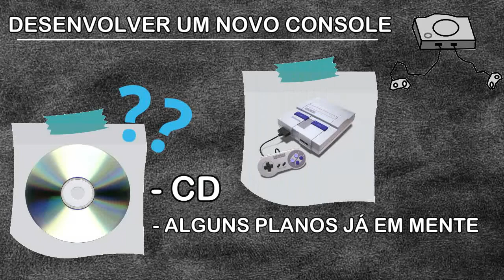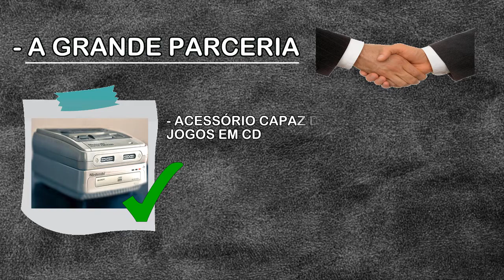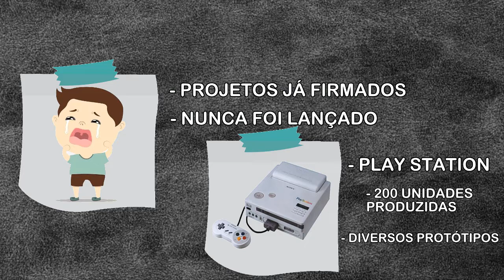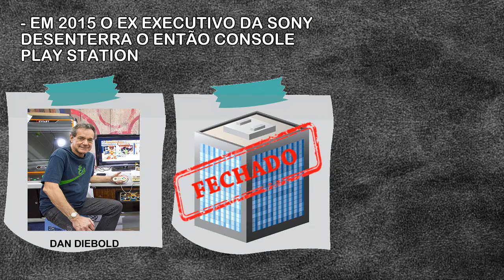ESSE FOI O PRIMEIRO PLAYSTATION – NINTENDO E SONY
Há 31 anos foi firmada uma parceria entre a poderosa Nintendo e a Sony.
Se você é fã de videogame provavelmente conhece a parceria fracassada entre Nintendo e Sony. Esta parceria lançaria um console que seria compatível com cartuchos do Super Nintendo e jogos em CD. No vídeo de hoje você vai conhecer de forma resumida um pouco dessa história.

NINTENDO
SONY
PLAYSTATION
SUPER NINTENDO
SNES
PSONE